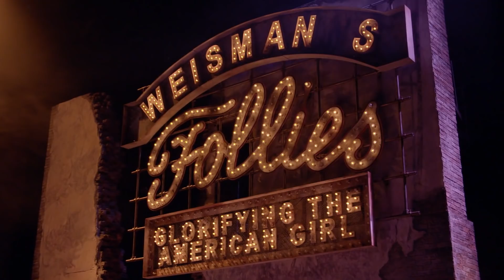Take a Glimpse at National Theatre's Follies Before it Heads to Cinemas